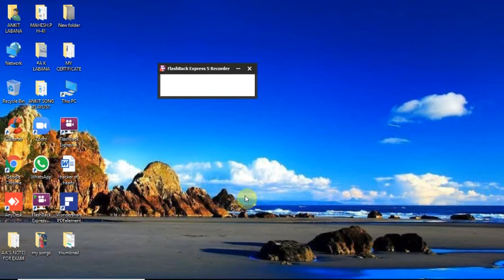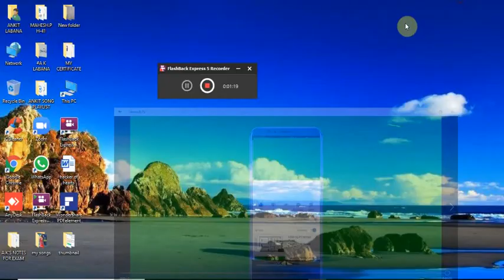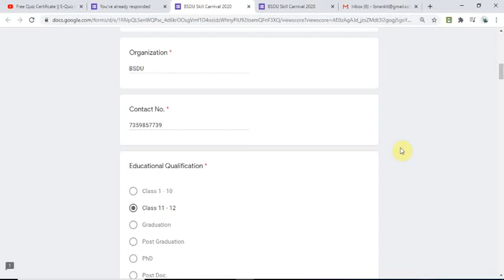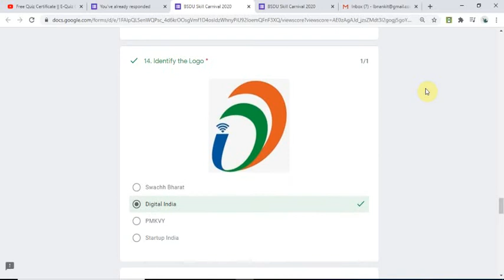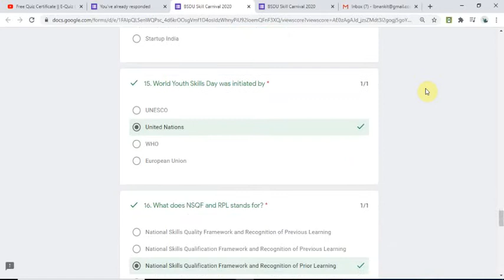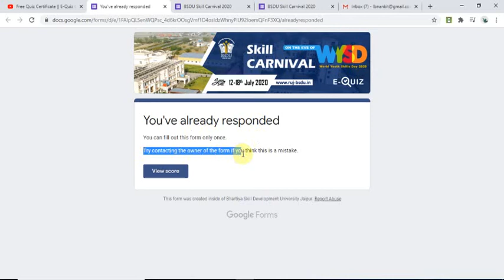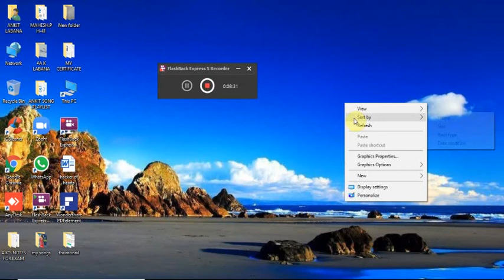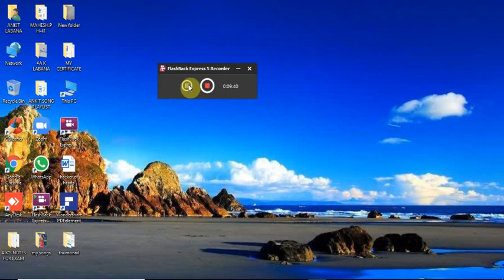FREE SKILL DEVLOPMENT CERTIFICATE BY BSDU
Thank You So Much For Watching My Video If You get a certificate then like my video and subscribe my channel .For participating in this quiz competition click on the following link:-